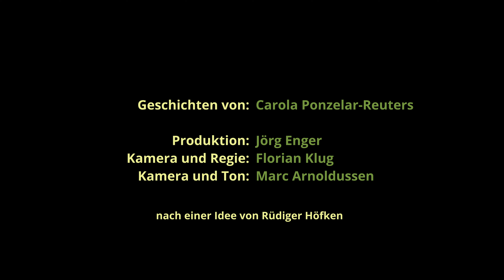So war es im Stadtgarten in Krefeld früher | Serie KR65+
Geschichten, die das Leben in Krefeld schreibt: In der Serie KR65+ erzählen Menschen aus ihrer Kindheit oder Jugend in der Stadt. Es sind besondere Erlebnisse: Kinderspiele im Kino oder die Liebe beim Tanzen und viele mehr. Das besondere: Die Protagonisten sind über 65 Jahre alt. Ein Beitrag zum 650. Stadtjubiläum Krefelds.

In dieser Folge gibt es ein Widersehen mit Carola Ponzelar-Reuters, die über Kindheitserinnerungen an den Stadtgarten spricht.

Alle Infos zum Stadtjubiläum 650 Jahre Krefeld und zur Serie KR65+ gibt es